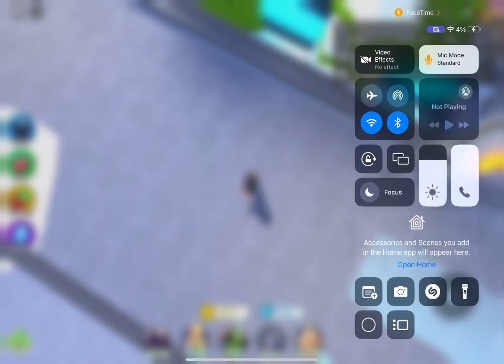Free giveaway *Jetpack speaker man*